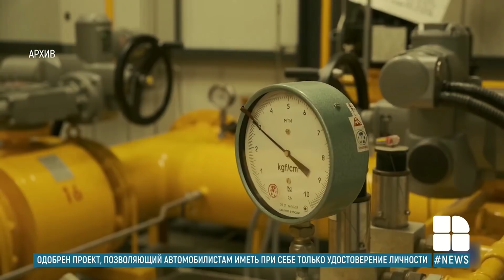Вадим Красносельский нашел оправдание неоплате Приднестровьем миллиардных долгов за газ